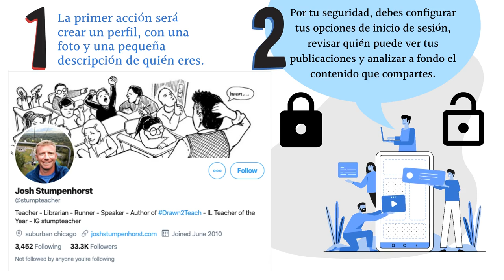Decálogo para el buen uso de Twitter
Esta es una guía para las personas interesadas en utilizar esta red social, especialmente en el contexto educativo.
Las dispositivas han sido creadas con la página Canva y los ejemplos presentados son reales y tomados de la misma red social.
El video al que se hace referencia fue publicado por el canal de Youtube de El Tiempo el 12 de febrero de 2020.